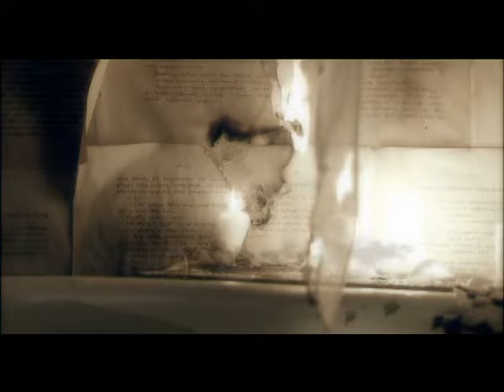Çağrı - Gücüm Yok